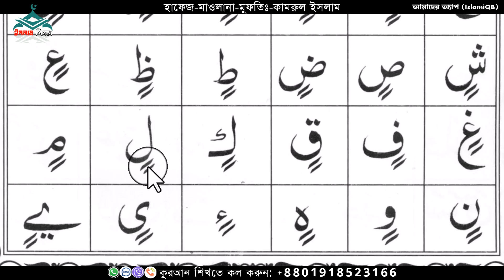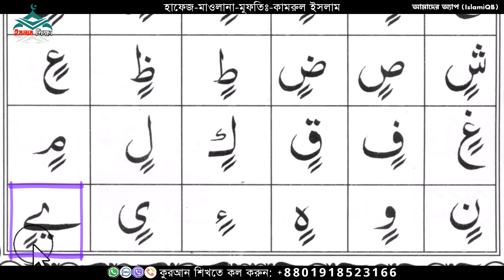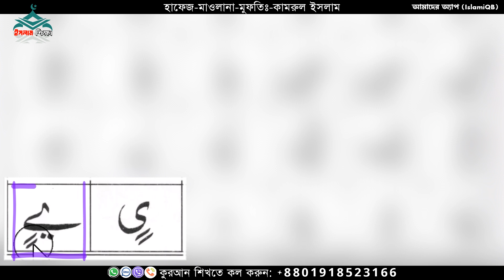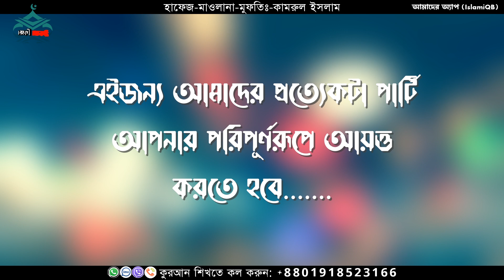দুই যবরের হরফের উচ্চারণ | পর্ব ১৪ | quran shikkha bangla | কুরআন শিক্ষা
| কোরআন শিক্ষা আমাদের ভিডিও কোর্স দেখলে আশা করি সহি শুদ্ধ কোরআন শিখতে পারবেন,সম্পূর্ণ ভিডিও কোর্স আমরা আমাদের চ্যানেলে পাবলিশ হবে । আমাদের অ্যাপ  ইনস্টল করলে কোরআন, আমপারা এবং তাজবীদ একসাথে পেয়ে যাবেন:
যারা লাইন বা ক্লাস দেখবেন তাদের জন্য চ্যাপ্টার করে দেয়া হয়েছে।
00:00 - ক্লাস দেখার নিয়ম
00:50 - ২ নাম্বার লাইন ।
01:26 - ৩ নাম্বার লাইন ।
02:03 - ৪ নাম্বার লাইন ।
02:41 - ৫ নাম্বার লাইন ।
05:49 - ৬ নাম্বার লাইন ।
07:20 - পাঁচ নম্বর লাইন বানান এবং রিডিং।
08:55 - পুরো পৃষ্ঠা রিডিং পড়ুন।
Phone:-
আমাদের অ্যাপ এর লিংক
কুরআন শিক্ষা,
কুরআন শিক্ষা পর্ব ১,
কুরআন শিক্ষার গুরুত্ব ও ফজিলত,
কুরআন শিক্ষা ক্লাস ১,
কুরআন শিক্ষা কোর্স সব পর্ব,
কুরআন শিক্ষার সহজ পদ্ধতি ১,
কুরআন শিক্ষা পর্ব ২,
কুরআন শিক্ষা বাংলা উচ্চারণ সহ,
কুরআন শিক্ষা পর্ব ১০,
কুরআন শিক্ষা ক্লাস,
কুরআন শিক্ষা পর্ব ৪,
কুরআন শিক্ষা এপস,
কুরআন শিক্ষা apps,
কুরআন শিক্ষা a to z,
২৭ দিনে কুরআন শিক্ষা apps,
কুরআন শিক্ষা বই,
bd quran shikkha,
কুরআন শিক্ষা কি ফরজ,
digital quran shikkha,
কুরআন শিক্ষা english moja,
কুরআন শিক্ষা ফুল কোর্স,
holy quran shikkha,
huroof al madd,
hafizi quran shikkha,
ha uccharon,
kariana poddhotite quran shikkha,
quran shikkha kayda,
quran shikkha 6,
quran shikkha 7,
learning quran part 1 কুরআন শিক্ষা পার্ট 1,
কুরআন শিক্ষা 10 minute school,
10 minute school কুরআন শিক্ষা,
নাদিয়াতুল কায়দা কুরআন শিক্ষা পর্ব 6। @mdraihan1232,
কুরআন শিক্ষা না করার পরিণতি,
noorania lesson 1,
সহজ পদ্ধতিতে নূরানী কুরআন শিক্ষা part 1,
সহীহ পদ্ধতিতে কুরআন মাজীদ শিক্ষা কোর্স part 1,
quran education কুরআন শিক্ষা নিয়ে বিশেষ আলোচনা,
reading quran sikka,
reading quran shikkha,
কুরআন শিক্ষা পর্ব 1,
সহজ কুরআন শিক্ষা পর্ব 1,
সহজ কুরআন শিক্ষা পর্ব 17,
কুরআন শিক্ষা পার্ট 1,
সহজ কুরআন শিক্ষা পর্ব 15,
সহজ কুরআন শিক্ষা পর্ব 19,
সহজ কুরআন শিক্ষা পর্ব 10,
কুরআন শিক্ষা পর্ব 13,
কুরআন শিক্ষা পর্ব 11,
10 মিনিট কুরআন শিক্ষা,
1 ঘন্টায় কুরআন শিক্ষা,
সহজ কুরআন শিক্ষা পর্ব 13,
সহজ কুরআন শিক্ষা পর্ব 20,
কুরআন শিক্ষা পর্ব 2,
কুরআন শিক্ষা 21,
কুরআন শিক্ষা 20,
বাংলাদেশ কুরআন শিক্ষা 21,
কুরআন শিক্ষা 28,
সহজ কুরআন শিক্ষা পর্ব 2,
কুরআন শিক্ষা পার্ট 2,
সহজ কুরআন শিক্ষা পর্ব 27,
সহজ কুরআন শিক্ষা পর্ব 28,
27 ঘন্টায় কুরআন শিক্ষা,
21 দিনে কুরআন শিক্ষা পর্ব 4,
21 দিনে কুরআন শিক্ষা পর্ব 3,
21 দিনে কুরআন শিক্ষা,
হুজুর টিভি 24 কুরআন শিক্ষা,
24 ঘন্টায় কুরআন শিক্ষা,
21 দিনে কুরআন শিক্ষা পর্ব 5,
30 দিনে কুরআন শিক্ষা,
30 ঘন্টায় কুরআন শিক্ষা,
সহজ কুরআন শিক্ষা পর্ব 32,
সহজ কুরআন শিক্ষা পর্ব 30,
30 ঘন্টায় কুরআন শিক্ষা পর্ব 1,
সহজ কুরআন শিক্ষা পর্ব 31,
সহজ কুরআন শিক্ষা পর্ব 42,
কুরআন শিক্ষা পর্ব 4,
সহজ কুরআন শিক্ষা পর্ব 41,
সহজ কুরআন শিক্ষা পর্ব 45,
সহজ কুরআন শিক্ষা পর্ব 47,
সহজ কুরআন শিক্ষা পর্ব 40,
সহজ কুরআন শিক্ষা পর্ব 48,
বানান করে কুরআন শিক্ষা পর্ব 49,
বানান করে কুরআন শিক্ষা পর্ব 4,
কুরআন শিক্ষা পর্ব 5,
সহজ কুরআন শিক্ষা পর্ব 5,
বানান করে কুরআন শিক্ষা পর্ব 5,
কুরআন শিক্ষা পর্ব 6,
সহজ কুরআন শিক্ষা পর্ব 6,
বানান করে কুরআন শিক্ষা পর্ব 63,
কুরআন শিক্ষা পর্ব 7,
সহজ কুরআন শিক্ষা পর্ব 7,
বানান করে কুরআন শিক্ষা পর্ব 76,
বানান করে কুরআন শিক্ষা পর্ব 7,
কুরআন শিক্ষা পর্ব 8,
বানান করে কুরআন শিক্ষা পর্ব 8,
কুরআন শিক্ষা পর্ব 9,
সহজ কুরআন শিক্ষা পর্ব 9,
বানান করে কুরআন শিক্ষা পর্ব 9